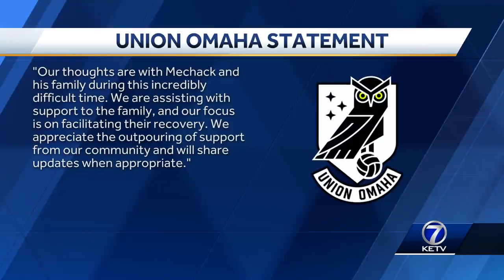Fundraiser for family seriously injured in Bellevue duplex explosion this week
Investigators believe the explosion it was caused by propane gas being used in the west unit's garage.